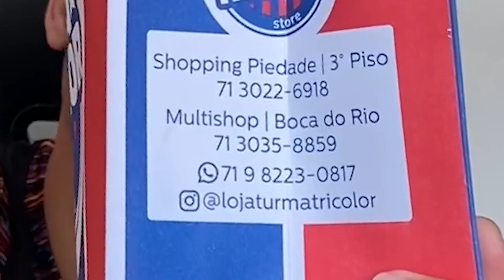COMPREI AS NOVAS CAMISAS DO OUTUBRO ROSA DO BAHIA!!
Salve rapaziada, no vídeo de hoje vou mostrar a nova camisa do Bahia que comprei!! Será que valeu a pena?